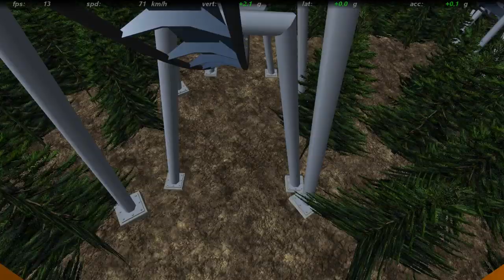Flying over lakes - Nolimits & Newton 2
ENGLISH

 Hey, this is a new roller coaster called "Flying over lakes". It's an Inverted coaster based with the B&M designs. It was done using Newton 2 and Nolimits Roller Coaster Editor and recorded using Fraps. It have 7 inversions, 58 m high and a length of 1.626 m.
Music film Avatar movie.

CATALÀ

Hola, aquesta es una muntanya russa invertida de nom "Flying over lakes" realitzada amb el programa Newton 2 i Nolimits. El disseny d'aquesta muntanya russa esta basat en una muntanya russa invertida de B&M. Aquesta atracció te 7 inversions, una alçada de 58 m i una longitud de 1.626 m.
La música del vídeo pertany a la banda sonora d'Avatar.

CASTELLANO

Hola, en este video quiero mostraros mi montaña rusa de nombre "Flying over lakes" realizada con Newton 2 y Nolimits. El recorrido está basado en las inverted de B&M. Tiene una longitud de 1.626 m, una altitud de 58 m y 7 inversiones.
La música del video pertenece a la película de Avatar.